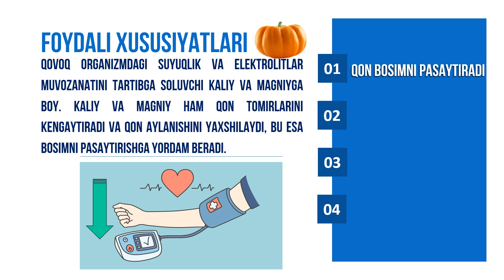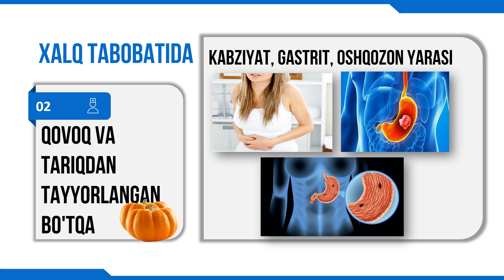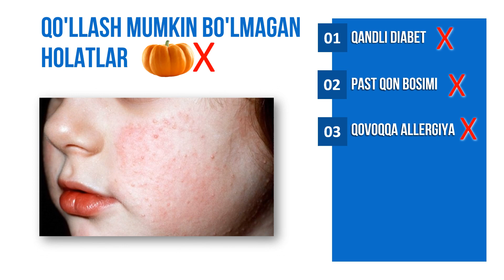Oshqovoqning foyda va zararlari.Ошковокнинг фойда ва зарари Презентация ролиги